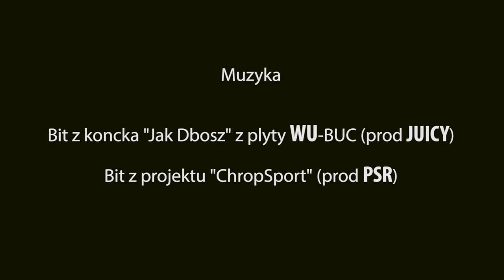BNT 2 Przyczajony Wschód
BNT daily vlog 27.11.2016